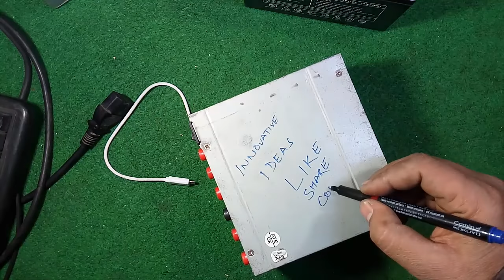How to recycle SMPS of Computer for battery charger and smartphone charger by innovative ideas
In this video, I have shown how to use an old SMPS of your PC as Battery Charger of 100 Ah, and smartphone charger.
Step by step guidelines for each output voltage with amperes..
The output we are getting from old SMPS are-
3.3 V 14 Amp
5 V 25 Amp
12 V. 14 Amp
5V 2 Amp
-5 V
-12 V...

Before attempting to make this project, Please be aware of electricity, and if you are having any electronics expert, that will be fine. Please make this project at your own risk..

Thanks..
KEEP INNOVATING

My Playlists are :

1. Tech Videos in English

2. Do It Yourself Electronics

3.DO IT YOURSELF COMPUTERS AND PRINTERS